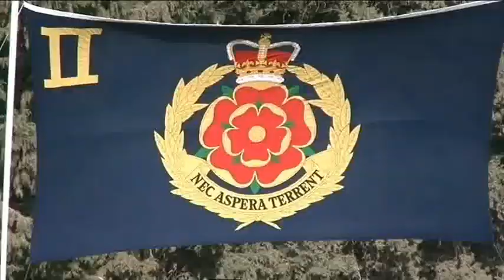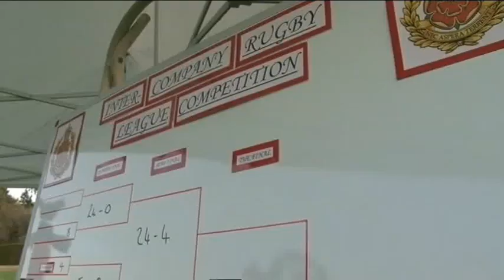2 Lancs Rugby 26.11.10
2nd Battalion The Duke of Lancaster's Regiment have held their first tournament at Happy Valley in Cyprus.

Eight teams battled it out for the honour of being the first names on the trophy, watched by the Commander of British Forces Cyprus Air Vice Marshal Graham Stacey.

The regiment, who leave the island next summer, hope that the competition will become an annual event, continuing long after they return to the UK.